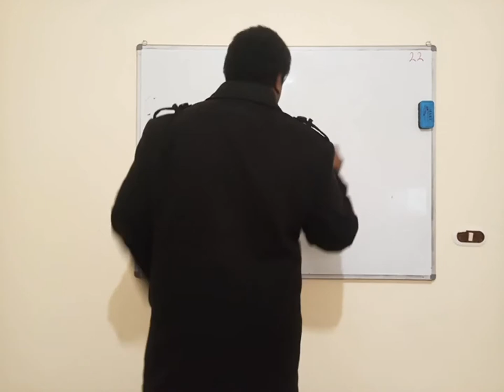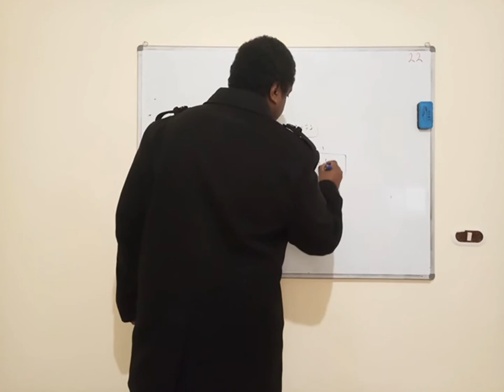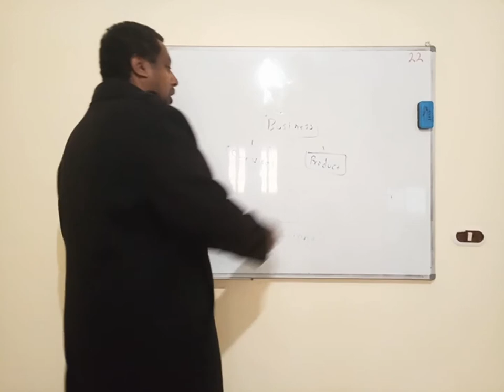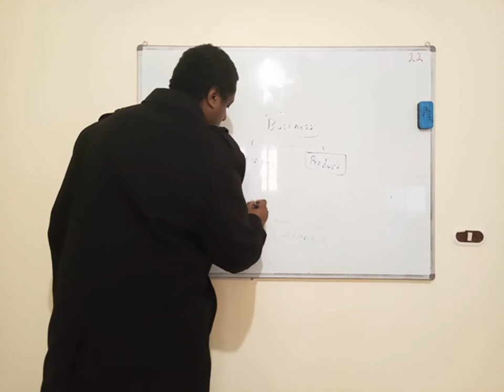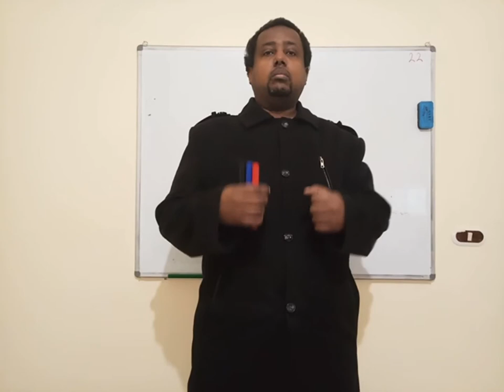app | market and sale